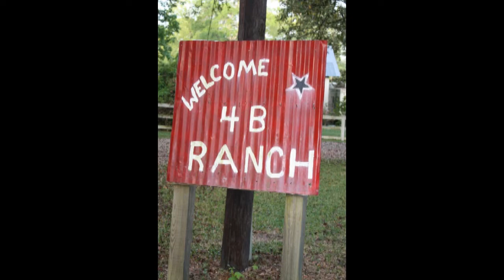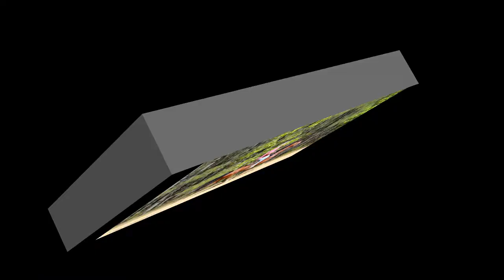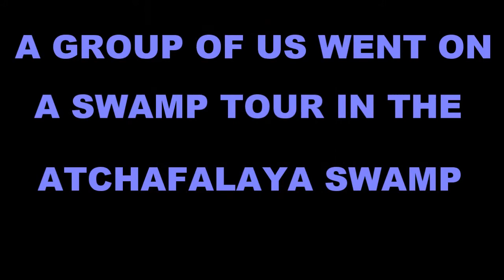Rolling Thunder in the Bayou Singlefooting Horse Trail Ride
"Rolling Thunder in the Bayou" Singlefooting Horse Trail Ride hosted by Hutner Rideaux and Durrell Eaglin.  Held at Lucky 4 B Ranch in Melder Louisiana.    Many thanks to all the great folks on this ride and for those who didn't mind my camera and video on them!  Also much thanks to Teresa Moore for allowing me the use of some of her wonderful photos!